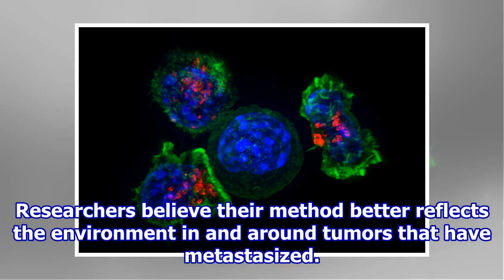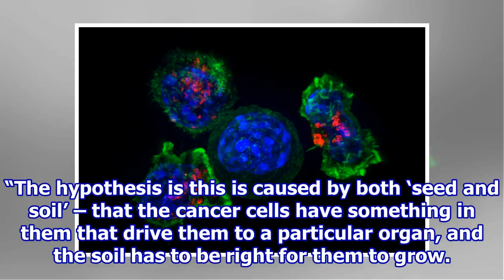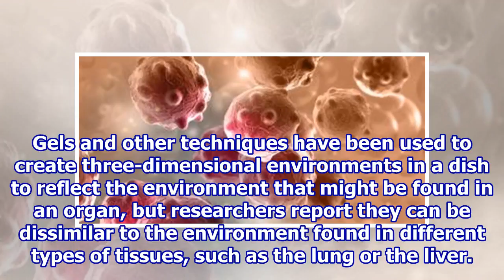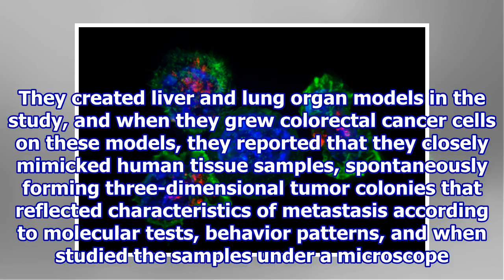Scientists create better laboratory tools to study cancer’s spread